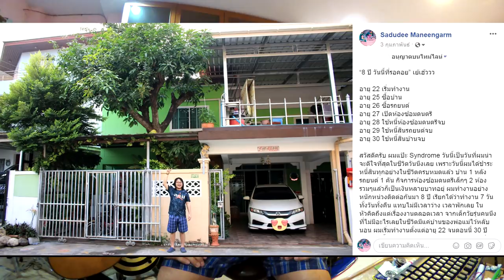แป๊ะ Syndrome - ผมกลับมาแล้วครับ เย้เฮ้วววว